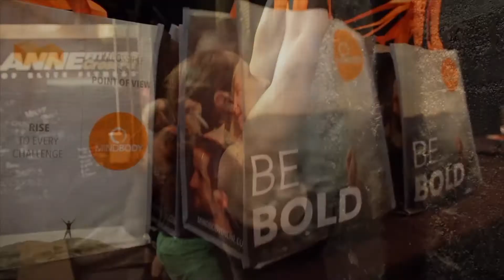The BOLD Show | Episode 11 - Teaching Online Classes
Yoga instructor Sadie Nardini has built her business on teaching classes online, even while she's sleeping. In this episode of the MINDBODY BOLD Show, Sadie shares her tips about your Facebook ad strategy and how you can make money by virtually teaching.